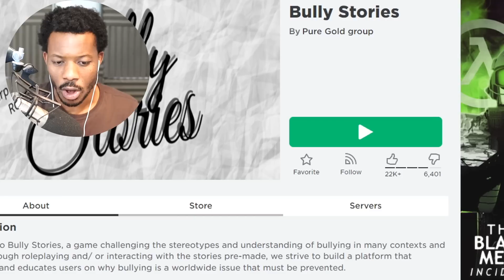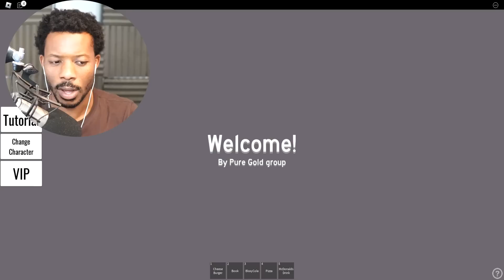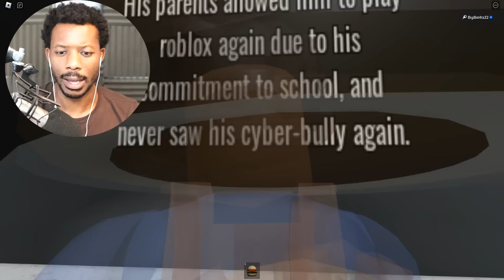Roblox BULLY STORIES!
In today's video we play Roblox Bully Stories